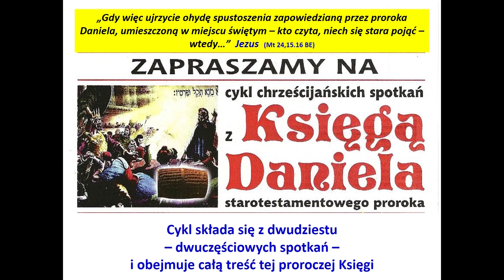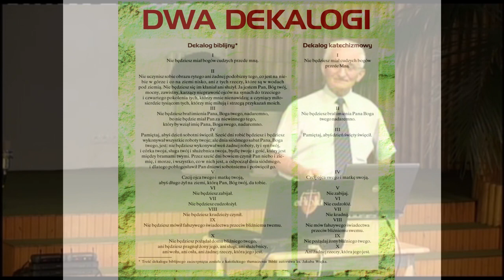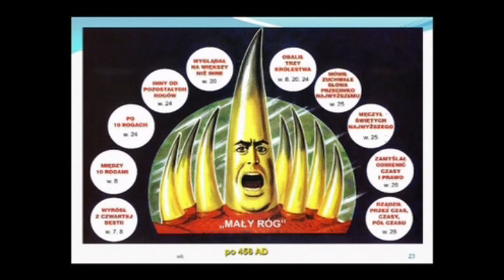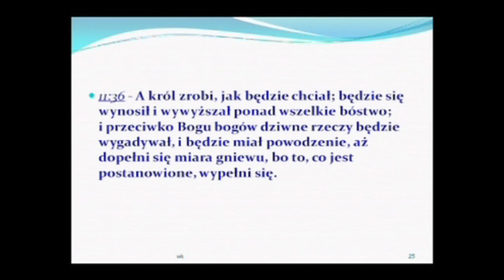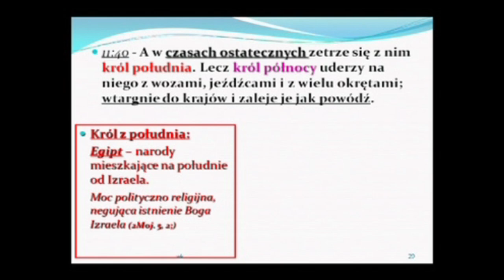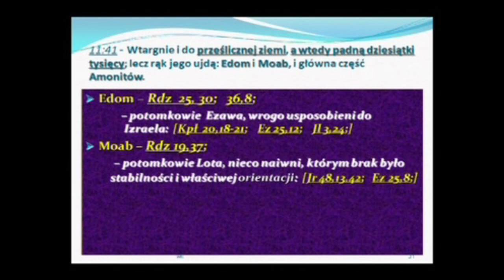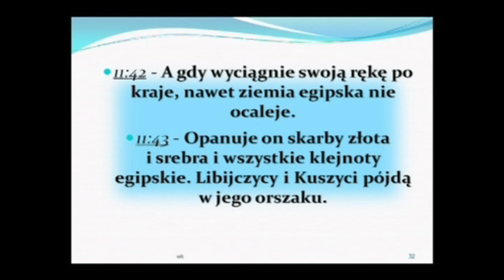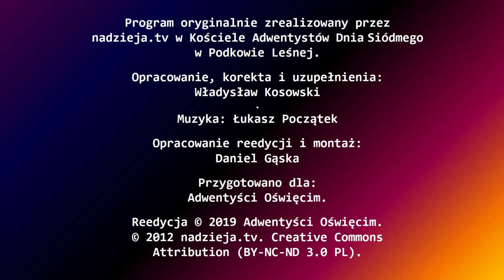19. Skłóceni ze sobą królowie ziemi, w walce z Kościołem 2z2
PIĄTA ODSŁONA wydarzeń wielkiego boju dobra ze złem. Dwóch na jednego - to nie fair! Czy powiedzenie, "wróg mojego wroga jest moim przyjacielem", jest prawdziwe? Ostateczne rozwikłanie tajemnicy "króla północy". Manifestacja wspaniałości i potęgi Boga, który prowadzi i ochrania swój lud!

Dom Modlitwy
ul. Wojska Polskiego 6
34-130 Kalwaria Zebrzydowska.

Dane do wpłat:
34-130 Kalwaria Zebrzydowska
Bank: Nest Bank SA
nr konta: 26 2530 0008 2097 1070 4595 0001
tytuł przelewu: Misja w Internecie